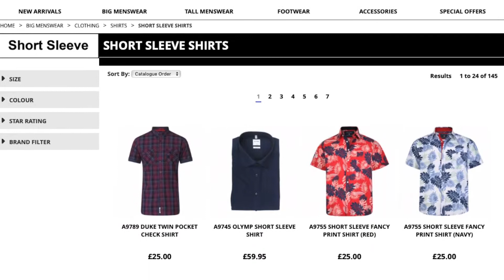Kwoklyn Wan - big man shopping will never be the same again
One of our customers Kwoklyn Wan, letting you know why John Banks Big and Tall Menswear is the only place to shop for your clothing & footwear needs

Take a look at Kwoklyn's youtube channel